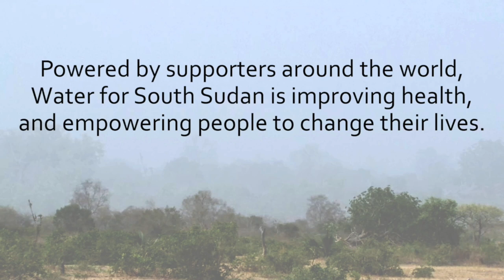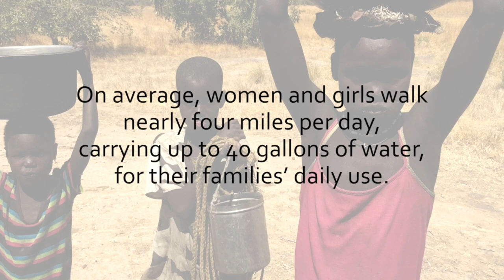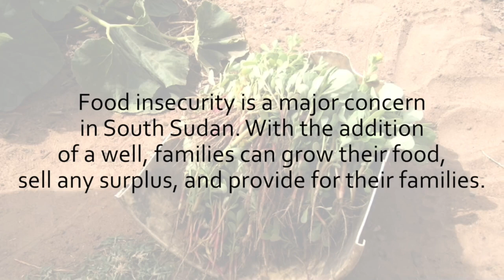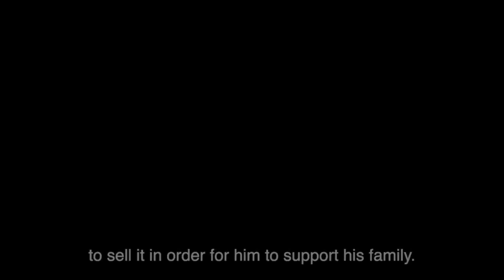WFSS Impact Video